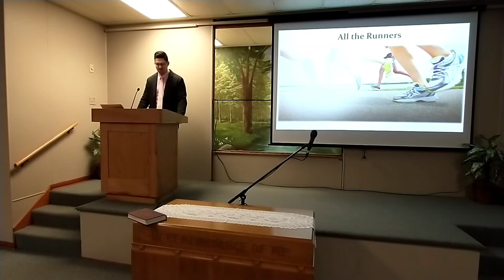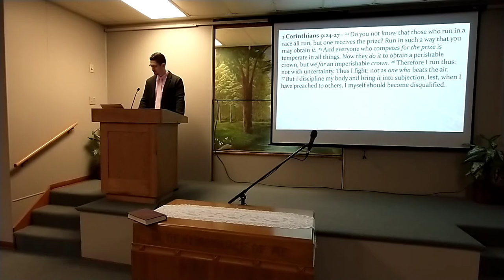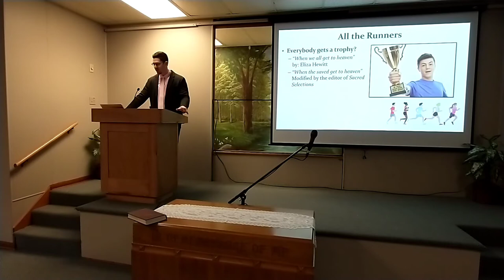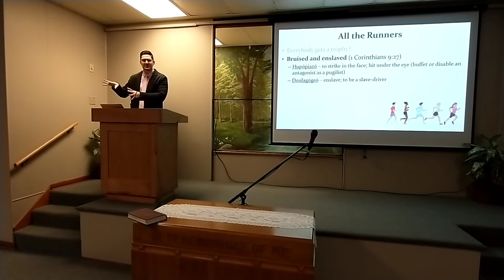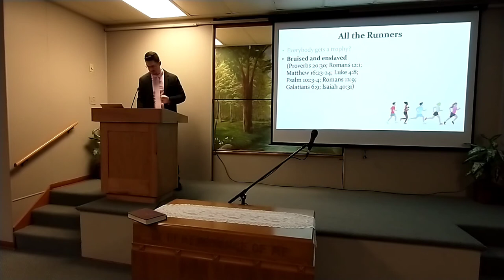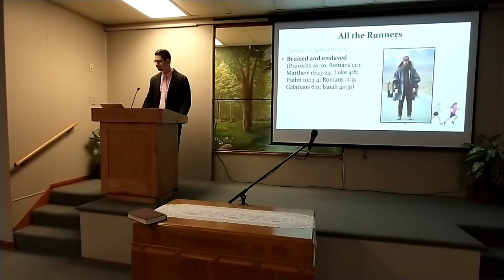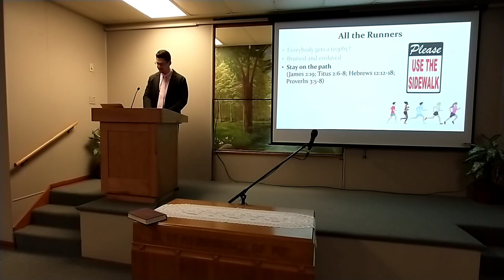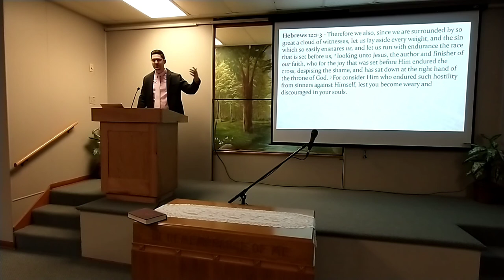All the Runners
In a race, all the runners run, but only one receives the prize. Are you running so as to win?